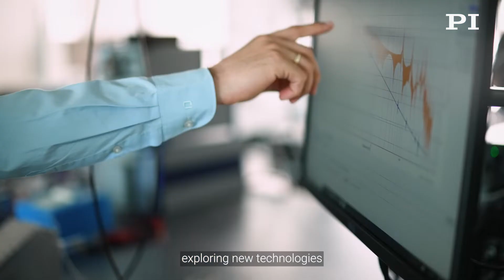PI Technology Leadership: Driving Innovation in Precision Motion, NanoPositioning & Piezo Technology